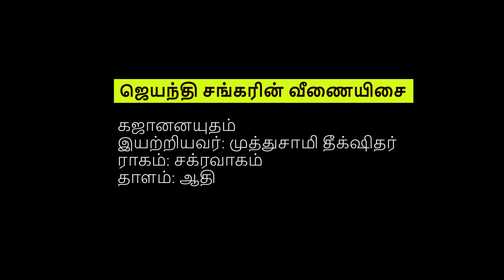ஜெயந்தி சங்கரின் வீணையிசை - 1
எழுத்தாளர், மொழிபெயர்ப்பாளர், ஓவியர் எனப் பன்முகத் திறமை படைத்த ஜெயந்தி சங்கர், வீணை வாசிக்கவும் கற்றுள்ளார். புகழ்பெற்ற காரைக்குடி சகோதரர்களின் பெண்வயிற்றுப் பெயர்த்தியான வீணை விதூஷி, காரைக்குடி ஜெயலஷ்மி சுகுமார் அவர்களிடம் சிங்கப்பூரில் 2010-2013 காலக்கட்டத்தில் வீணையிசை பயின்றார். கஜானனயுதம் என்ற இந்தப் பாடலை 2010-11ஆம் ஆண்டில் வாசித்தார். "என் வாசிப்பில், இனிமையாக, சரியாக இருப்பவை என் மதிப்பிற்குரிய ஆசிரியரின் ஆசிகள். அந்தப் பெருமை அவரையே சேரும். அல்லாதன எல்லாம் என்னைச் சேரும். அதற்காக அவரிடமும் கேட்பவர்களிடமும் மன்னிப்புக் கேட்டுக்கொள்கிறேன்” என்கிறார் ஜெயந்தி சங்கர்.

இந்த இன்னிசையைக் கேட்டு மகிழுங்கள். உங்கள் கருத்துகளைப் பகிருங்கள்.

பாடல்: கஜானனயுதம்
இயற்றியவர்: முத்துசாமி தீக்‌ஷிதர்
ராகம்: சக்ரவாகம்
தாளம்: ஆதி

Jayanthi Sankar's Veena Music

Song: Gajananayutham
Composer: Muthusami Deekshidhar
Ragam: vEgavahini - 16 cakravAkam janya
Talam: Aadi
Revered teacher: Karaikkudi Mrs. Jayalakshmi Sukumaran, Singapore
Played during: 2010/2011

"Anything pleasing and nice is to my teacher's grace and blessing. Apologies to her and the listeners for anything out of place, for they will all be mine, in my learning journey at that point" - Jayanthi Sankar, who learned to play under the tutelage of one of the most eminent of contemporary veena vidhushis, Mrs. Jayalakshmi Sukumaran, the granddaughter of one of the famous Karaikkudi (twin) brothers. between 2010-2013.

Enjoy the music; share your feedback.